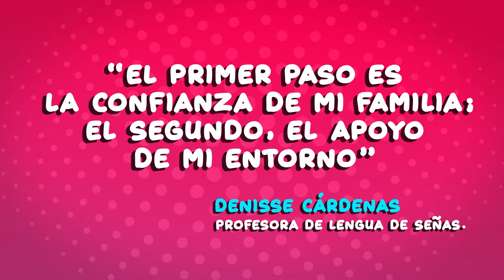Usa las TIC y conviértete en un creador que rompe barreras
Denisse Cárdenas es creadora de contenidos y así mezcla sus pasiones: la danza, las manualidades y la enseñanza de señas. Gracias a @ConsentidosTIC exploró herramientas digitales para la edición y creación de contenidos, que ahora usa en sus clases y la impulsan a trabajar por una